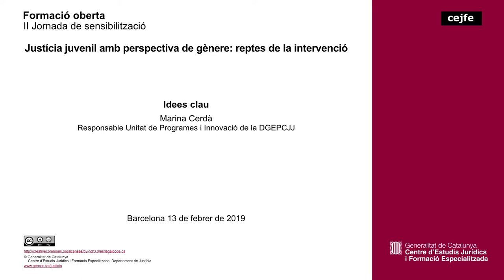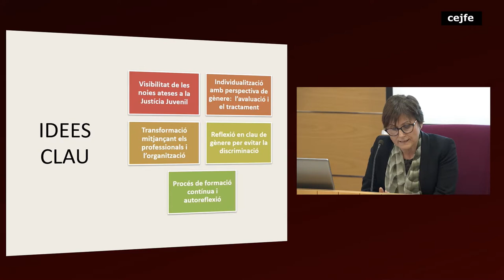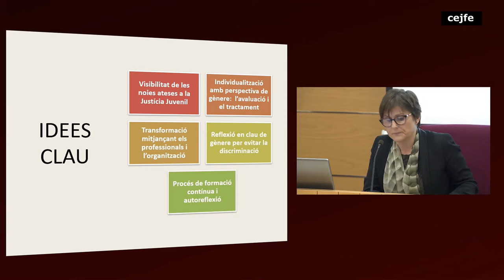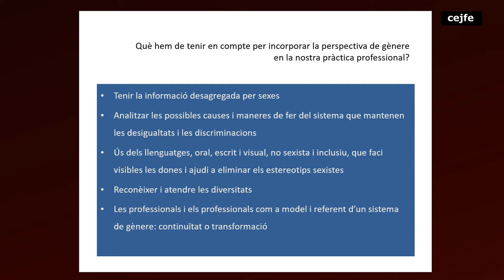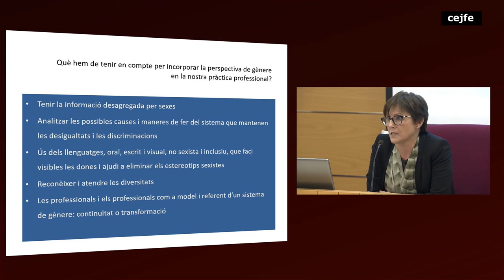Justícia juvenil amb perspectiva de gènere: reptes de la intervenció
Idees clau
Marina Cerdà. Responsable Unitat de Programes i Innovació de la DGEPCJJ